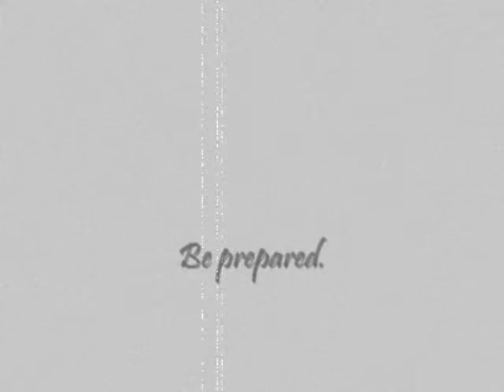The B and P Show His and Her Circumstances Part 3 and 4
part three and four do you need any more than that?